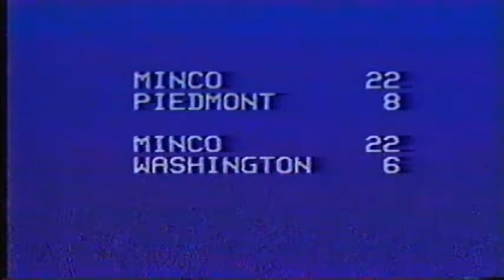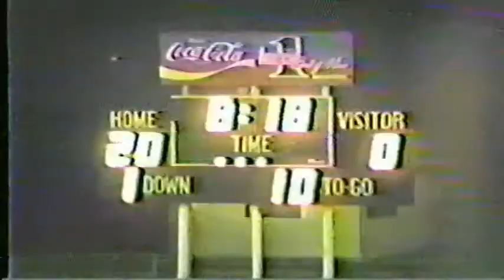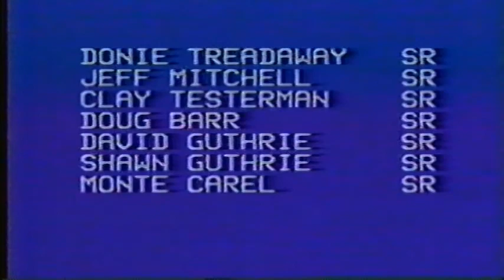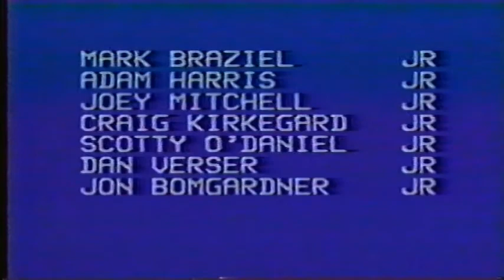Minco Football Highlight Film (1986)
The season record of 6-5 included a win against Geary. An individual tape of this game has not been found as of now.